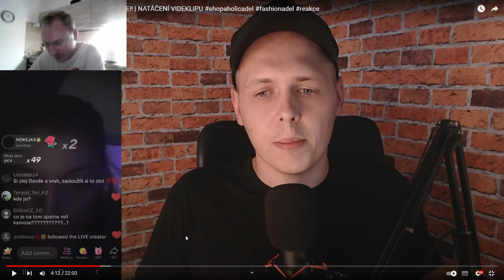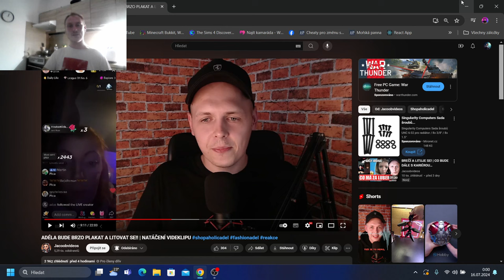ShopaholicAdel reakce od Jacoobvideos a Voťase reakce brečí a lituje se